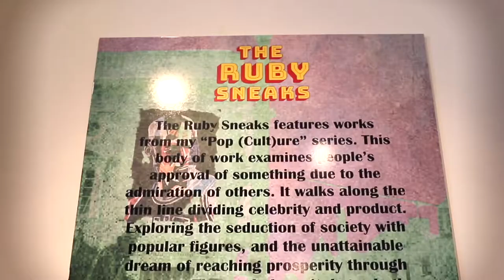Justin Ruby x Morefield Moments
Throwback to my boy’s art show last year.